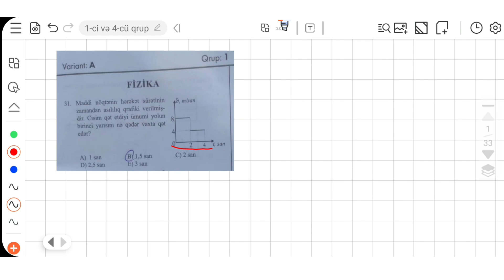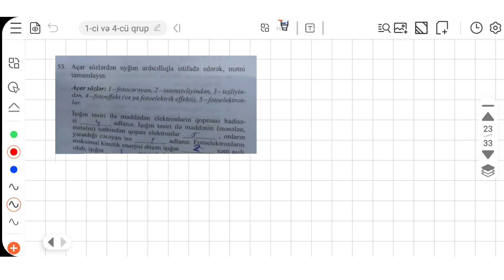28.05.2023 Dəyər Sınaq 8 Fizika 11-ci sinif Blok 1-ci və 4-cü qruplar | Bütün suallar | 28 may 2023